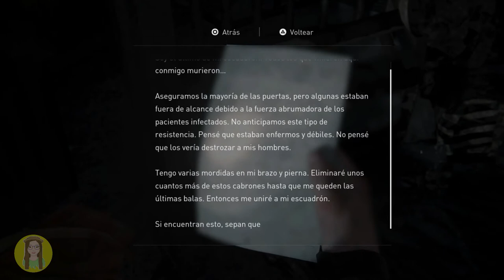THE LAST OF US 2 - GAMEPLAY EN ESPAÑOL LATINO #29 | SARYLIMON